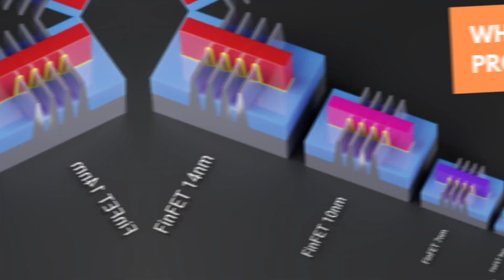Why Don't We Use This Magical Substance In Electronics?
Facts About Graphite/ Unknown Science Facts/ Secrets Of Graphite /  Unknown Facts/ Facts/ Science/ Information

In this video, I will tell you interesting information and facts about the Graphite.